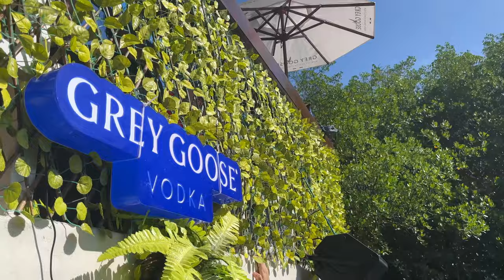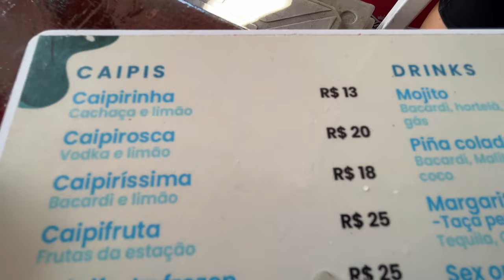Pipa boat party: Brazil’s wildest booze cruise! | TRAVEL GUIDE: How to get tickets & go crazy!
Best party in Northeast Brazil: Pipa boat party! Travel guide for the hottest beach destination in Brazil 2024! How to get tickets and enjoy the crazy Pipa boat party.

Budget travel guide: How to party cheap in Pipa. Where is the best party, clubs and bars in Pipa with the hottest girls? What to do and where to party. How to find the best nightclubs and the party street in Pipa beach, Rio Grande do Sul.

Pipa is an incredible beach town in Tibau do Sul, Brazil, with some of the best beaches in the country, It's located between Natal and João Pessoa in the Northeast.

Safety advice: Is Pipa beach in Brazil safe or dangerous for tourists? Which is the safest city in Brazil? How dangerous is Pipa and Brazil at night?

Drone Footage Credit:
Ualassy Cevidanes

Drone footage requests:
PORTUGUÊS:
Melhor festa do Nordeste: Festa no Barco da Pipa! Guia de viagem para o destino de praia mais badalado do Brasil 2024! Como conseguir ingressos e curtir a louca festa do barco da Pipa.

Guia de viagem econômica: Como festejar barato em Pipa. Onde é a melhor festa, discotecas e bares de Pipa com as garotas mais gostosas? O que fazer e onde festejar. Como encontrar as melhores casas noturnas e a rua da balada na praia de Pipa, Rio Grande do Sul.

Pipa é uma incrível cidade litorânea em Tibau do Sul, Brasil, com algumas das melhores praias do país. Está localizada entre Natal e João Pessoa, no Nordeste.

Conselhos de segurança: A praia de Pipa no Brasil é segura ou perigosa para os turistas? Qual é a cidade mais segura do Brasil? Quão perigoso é Pipa e o Brasil à noite?
ESPAÑOL:
La mejor fiesta del noreste de Brasil: ¡Pipa boat party! ¡Guía de viaje para el destino de playa más popular de Brasil 2024! Cómo conseguir entradas y disfrutar de la loca fiesta en barco de Pipa.

Guía de viaje económico: Cómo salir de fiesta barato en Pipa. ¿Dónde está la mejor fiesta, clubes y bares en Pipa con las chicas más calientes? Qué hacer y dónde ir de fiesta. Cómo encontrar las mejores discotecas y la calle de la fiesta en la playa de Pipa, Rio Grande do Sul.

Pipa es un increíble pueblo de playa en Tibau do Sul, Brasil, con algunas de las mejores playas del país. Está ubicado entre Natal y João Pessoa en el noreste.

Consejos de seguridad: ¿La playa de Pipa en Brasil es segura o peligrosa para los turistas? ¿Cuál es la ciudad más segura de Brasil? ¿Qué tan peligrosa es Pipa y Brasil por la noche?